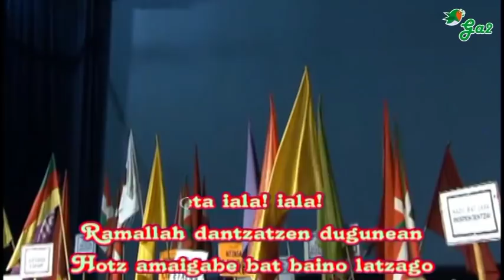Kantu bat gara (Jon Maia) Anoeta 2016-III-05 -FREE Otegi-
Euskal musikaren txokoa karaoke formatuan.
Basque music

Kantu bat gara.

“Agian, agian egun batez jeikiko dira”
hasten ziren Matalaz-en azken hitzak.

Gure izaitearen destino krudela eraman gintuzteen agian
Zugarramurditik:

Baga biga higa, laga boga sega.

Agian Zarautztik:
Ikimilikiliklik

Urepeleko artzainari
“Non hago”-ka ari ginela
erre zizkiguten titi puntak
eta ipurtzuloak
burdinez lehertu zizkiguten.

Ez dira betiko garai onenak oihukatzen genuela,
herriko bat eraman zutenean
berekin
zeuden ondarrutarrak
“Boga boga” kantatzen hasi omen ziren.

Bua!

Altzateko jauna begira genuela,
hor zela nunbait,
bere lurrera itzultzeko zai

Orbaizetako armaolako horma zaharrek dardar egin zuen
Iratiko basoan.

Eta uroilarrak kantatu zigun
“zaindu maite duzun hori,

Bereterretxe ohetik atera zuten
argi urdinez borda batetik bertzera zebiltzanak

Gau amaigabe bat baino latzago
ta ehun urteak baino gehio ezagutu ditugu.

Gernikako arbola da bonbardeatua,
euskaldunen artean guztiz maitatua

Eta Gernikako hondakinen artetik eraman zuten Lauaxeta.

“Goiz eder hontan erahil behar nabe”
idatziko zuen ziegan fusilatua izatera atera
aurretik.

Azken oihua, dana emon bihar jako maite dan askatasunari

Eta itsasontzi baten Euskal Herritik kanpora garamatzatela.
Ez dakit nora.

Gure seme-alabak itsasertzean eduki ditugu
aingira eta itsas trikuen esku mendean.

Agur Xiberua, adios gaixo etxen dena.

Zaplaztekoka zirti-zarta aurpegi masailetan bota zuten lurrera.

Ama!
Oroitzen zaitudanean sukaldean
egoten zara eta guri begira bi doverman beltz

Bilatzen eta suntsitzen.

Aitarik ez dut, ama hil zelarik .

Eta edozein herriko jaixetan,
gaupasa egin genuen bitartean,
hil zuten beste bat,

lehengo batean, kalearen erdian.
Hotel Monbar,
campanadas a la muerte, campanades a
morts.

Emaidazu eskua ta gertatu zeneko lekura eramango zaitut.
Baina ez zaidazu galdetu
gauza ilun guztien arrazoi gordea.

denbora aldakorrak atsedenikan gabe daraman bidea,
daraman bidea.

Goizeko ordu bietan esnatutzen gera,
erropaz eta maitasunez beteriko zakuarekin
joateko urrutira.
Gure maitea ixil-ixilik dago ziega barrenian.

Lilurarik ez.

Zazpi senideko famili batean arrotza zen gure aita.

Orain sei gara.
Un horrible sueño.

Oi ama Euskal Herri goxua.

Mi cuarto en llamas.

Hernani,1982.

Zai dago ama, zai aita
milaka aldiz abestu dugu begiak lanbrotuta
eta halere maite
ditut maite gure bazterrak.

Maitemintzen jarraitu genuen edozein herriko jaixetan.

Bai, zin dagizut, izan zarela ene bizitzako onena

Txantxibiri txantxibiri jo dugu mendira hamaika manifestaziotan,
Elorrixoko kalian.

Eta azken arnasa eman dugu itsasoari begira.
Itsasoan urak haundi dire zatiturik
gaudenontzat.

Euskara da gure territorio libre bakarra.

Telesforok esan zigun:
zutitu eta euskaraz mintzatuko naiz
nere hiltzailearen aurrean.

Mort pour la patrie,
euskaraz baino ez dakiten hoiei,

Gure abuelek etzekiten euskaraz,
baina bazekiten Lauaxeta hil zuten
esku berdinek hil
zutela Federico Garcia Lorca.

Eta gu, vuestras nietas y nietos de Extremadura,
gallegos, castellanos, maketos,
mantxurrianos,
Andalucía entera como Marinaleda.
Gu, los txatxos de vuestros genes,
Euskal
Herrian euskaraz nahi dugu hitz eta jolas.

Bahía de Pasaia da gure Playa Girón,
Compañeros poetas eta Bobby Sands
eta irri
egingo duten irlandar emakumeen haurrak…
Gure mendekua ere badira.

Eta berriz min hau zeren eta batekots dirauen,
ez gara gu asetuko.
Batek loturik deino
ez gara libre izango.
Horregatik zutitu eta euskaraz mintzatuko naiz
nire hiltzailearen aurrean.

Ta “iala iala ramala” dantzatzen dugunean,
hotz amaigabe bat baino latzago datorkigu
odolaren usaina,
biolentziaren erresumena.

Ez, ez dugu nahi horrelako zibilizaziorik.
Onar genezakeen gure egoera,
txoriak kaiola
bezala

Baina hegoak ebaki bagenizkio etzen gehiago txoria izango.

Beraz, arrano bihurtu ginenean,
kaiola hautsita alde egingo genuen beldurrez
libro
ginela sinestarazi nahi ziguten.
Baina luze gabe ohartu ginen
hanka arkaitz bati lotu zigutela

kate motz eta astun batez.

Oh, gu hemen bidean galduak ibiltzeari utzi gabe
esan zuen Txirritak

Larrosa baino ederragoko gure zazpi probintziyak:
Lau Espainian preso daudenak,
hiru
han ditu Frantziyak.

Gure ametsak, esperantza, egia,
askatasuna, bakea, justizia.

Zenbat gera, lau, bat, hiru, bost, zazpi?

Zer egingo degu? Alkar jo? Alkar hil?
Ez, hori ez!

Negua joan da ta:

Gora herria!

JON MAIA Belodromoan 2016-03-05